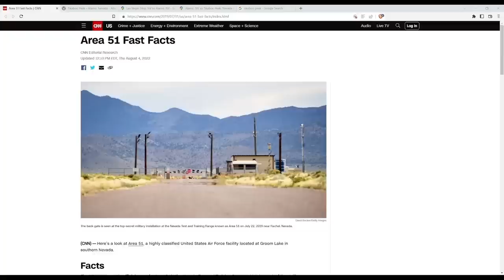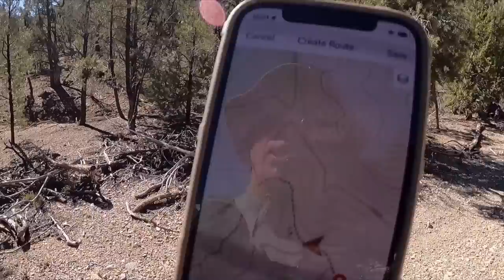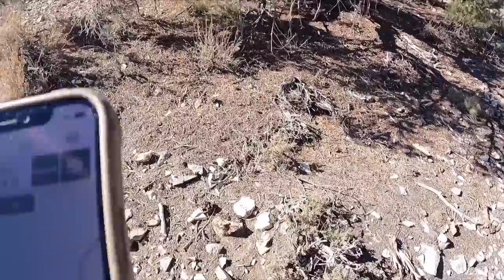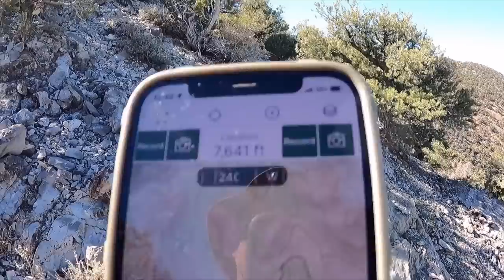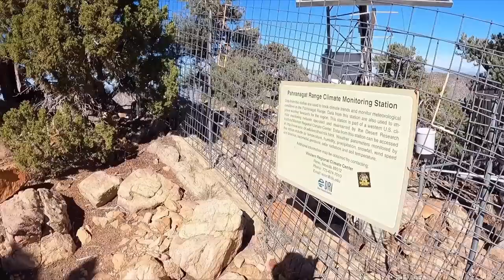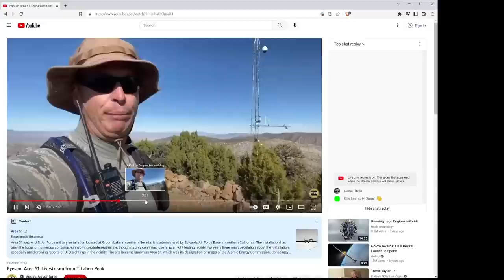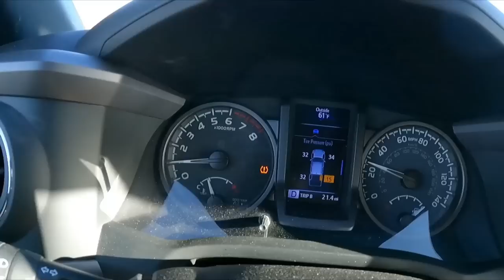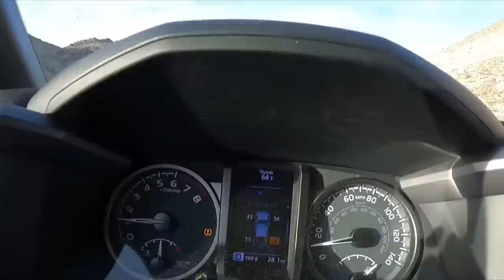Eyes on Area 51 Series - Death Hike: Tikaboo Peak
Tikaboo Peak is the unofficial name for a mountain north of Las Vegas and 26 miles to the east of Area 51, a secretive military installation rumored to be where the US Government tests Alien Technology. Tikaboo is the closest publicly accessible vantage point of the site and it takes significant effort to get there.

I drove and hour and a half from Las Vegas then another 45 minutes on dirt just to get to the trailhead. A flat tire slowed me down but I was able to get it plugged and then continued on with the grueling uphill climb. Overall, it was a 7+ mile hike but I can now say that I have seen Area 51 with my own eyes and best of all, the tire plug held all the way back to Las Vegas! I hope you enjoy this epic adventure!

This is NoCopyright Background Music and can be used for free with monetization in any kind of video.